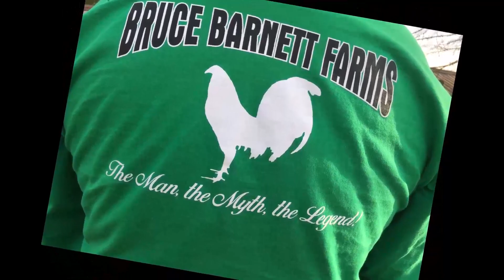The Late Bruce Barnett Saga Lives On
A compilation of photos from the late Mr Bruce Barnett and an interview with his son Jonas Barnett on one of the outstanding magazine in the market, Purebred Warrior Magazine.